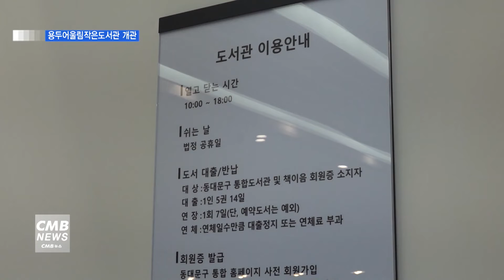[서울뉴스][리포트]편안함과 자유로운 분위기 '용두어울림작은도서관' 개관